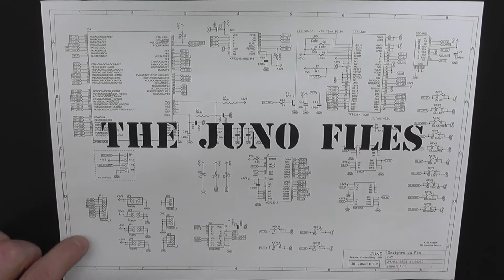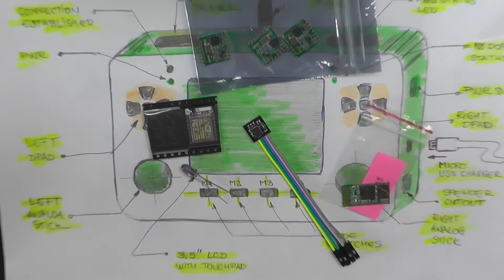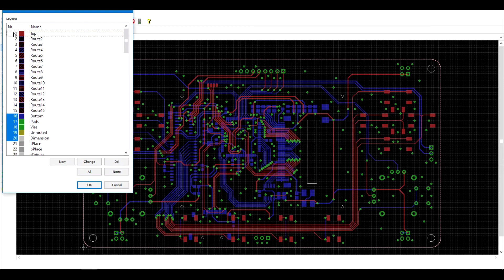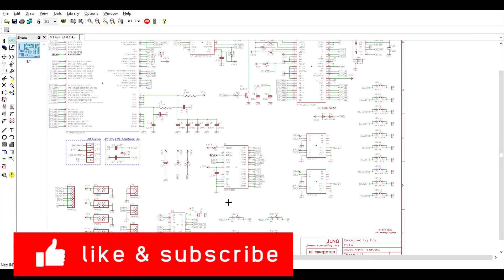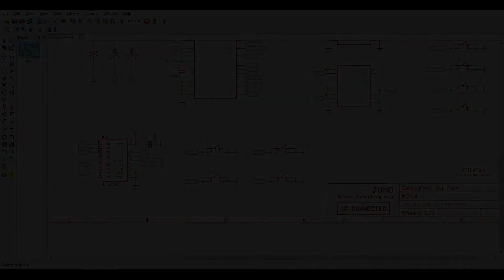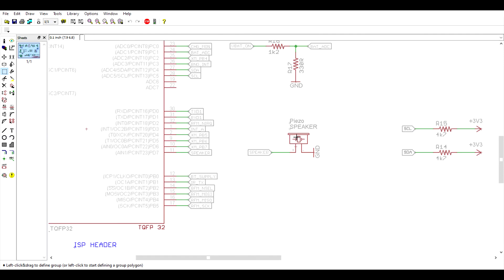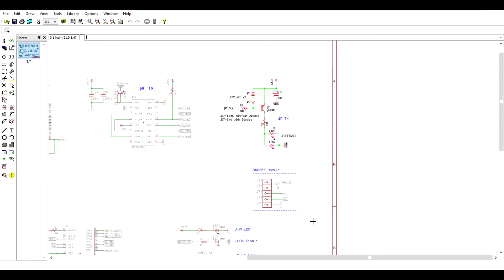Code Name: Juno / The Universal RC - Series Intro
Code Name: Juno

This is a new project I've just started to work on. There will be a new episode each time I finish another step of the design/ building process.

Some specs of the prototype:
       WiFi/ Bluetooth/ LoRA Module/ Infrared TX
       2 double copper layer PCB sitting on top of each other
       touch display
       2 analog sticks and 2 digital pads with 5 keys on each pad
       4 programmable keys
       2 front (trigger) programmable keys
       IMU - 10 DegreeOfFreedom (movement & orientation)
       Speaker, Rechargeable single cell Li Ion, Micro SD Card for media files and command scripts

Hope you'll have at least the same amount of fun watching this series, as I'll have designing and building this device.

coreWeaver / ioCONNECTED
March 2021